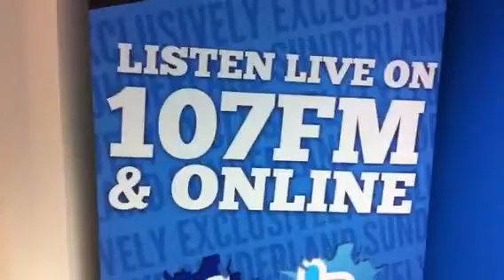Spark Sunderland = Night before new studios launch!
Spark FM's Calum Hider gives us a tour of Spark Sunderland before the launch of the 2 new radio studios tomorrow!